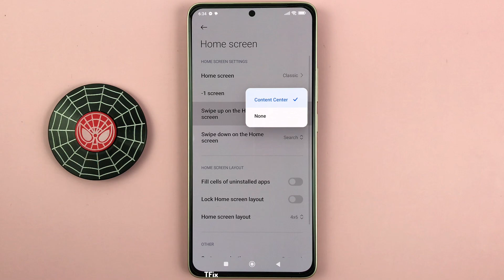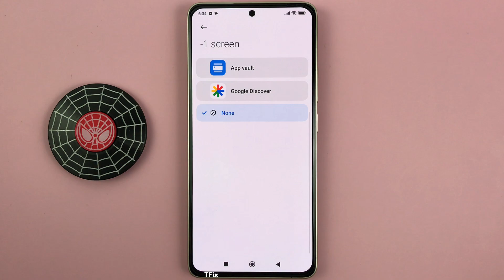How to enable/disable slide up on home screen to open search on Xiaomi Redmi Note 13